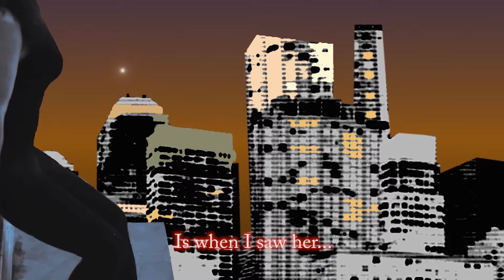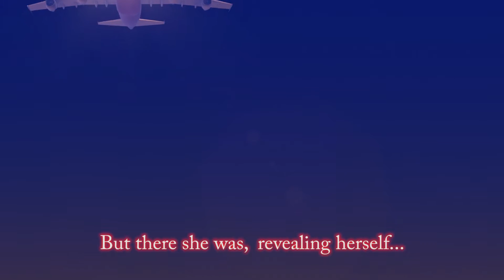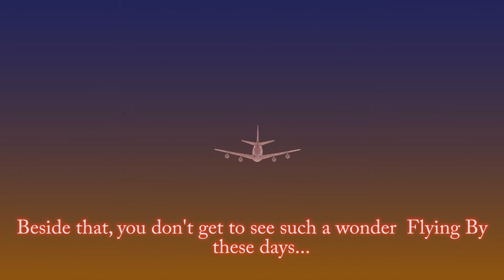Short Animated Movie by Beethoar.Com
3d Animation Short Movie